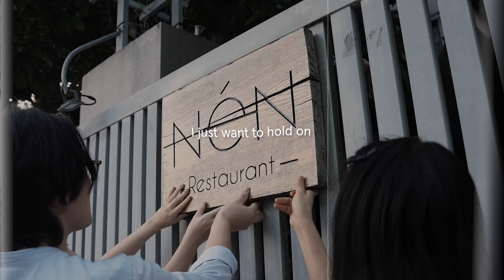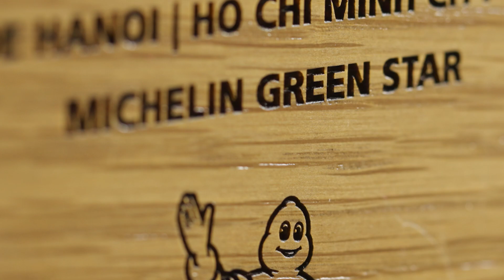A THANK YOU FROM NÉN. The first and only MICHELIN Green Star for Vietnam.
Winning Vietnam's first and only MICHELIN Green Star is a profound honor for Nén. This accolade recognizes our unwavering commitment to sustainability, not just in terms of environmental stewardship, but also in preserving and celebrating Vietnamese culture and traditions. It acknowledges our dedication to sourcing hyper-local ingredients, supporting local communities, and weaving stories through our culinary creations. This award inspires us to continue our journey of honoring the past while creating a sustainable future, where each dish tells a story of cultural heritage and respect for the land. And we would like to introduce you to the force keeping this dream alive. Humbly introducing: Nén and our people.